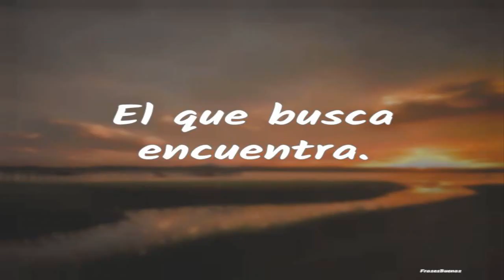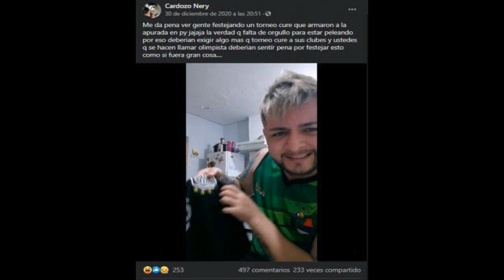La muerte de Nery Cardozo | Loquendo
Video donde denigra a los hinchas
Video donde tildaba machista
Musica utilizada: Hot Wheels Extreme Racing - Frozen Wasteland